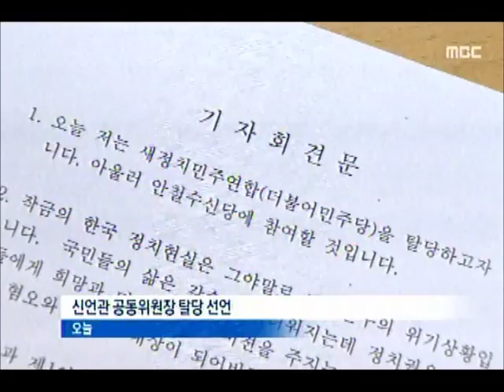[청주MBC뉴스] 충북 탈당 첫 공개선언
◀앵커▶
 충북에서 첫 더불어민주당 탈당 공개선언이
나왔습니다. 충북의 움직임은 아직 미미하지만
선거구 결정이후 요동칠 가능성을
배제할 수 없습니다. 김영일 기자입니다.
           ◀ＥＮＤ▶

           ◀ＶＣＲ▶
 변재일 의원과 새정치민주연합 충북도당을
창당했던 신언관 공동위원장이 탈당했습니다.

 내년 총선 청원 출마를 검토하고 있어
당장 변재일 의원, 이종윤 전 청원군수와
야권 내 다자구도가 형성되게 됐습니다.

           ◀ＳＹＮ▶
    신언관/더민주당 전 공동위원장

 첫 탈당자가 나왔지만 후속 탈당이 거론되는 도내 인사는 안철수 의원을 지지하는
일부 지방의원과 당원 정도,

 김한길 의원계로 분류되는 변재일 의원도
아직은 탈당을 검토하지 않고 있습니다.

           ◀전화INT▶
         변재일/국회의원
    "현 시점에서 탈당 고려치 않아"

 문제는 당내 주요 인사들의 탈당 여부와 함께
앞으로의 정치 일정,

 선거구가 정해지면 공천을 둘러싸고
좀 더 현실적인 계산이 이뤄지게 되고,
다음 달 중순쯤으로 예정된
현역의원 20% 물갈이 발표도 큰 변숩니다.

(S/U)
 공천 결과에 따라 추가 탈당자가
더 늘어날 수 있는 만큼 내년 총선 구도에
적지 않은 영향을 미칠 것으로 보입니다.